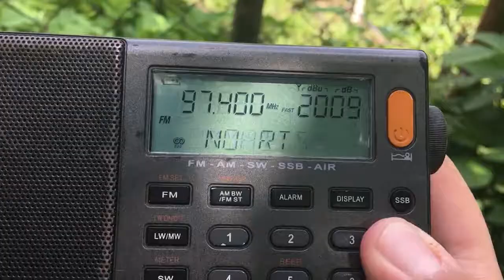[Es] - 97.4 MHz - MyHits (?, Estonia, ~1600km)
QTH: Novotroitskoye, Rostov region, Russia
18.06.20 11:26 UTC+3